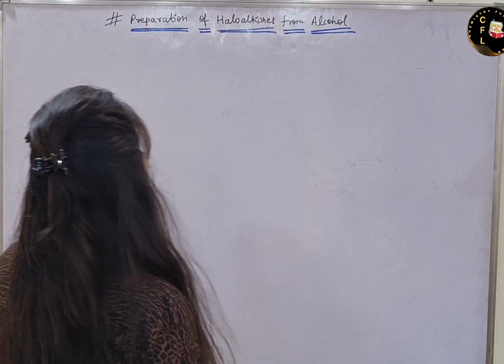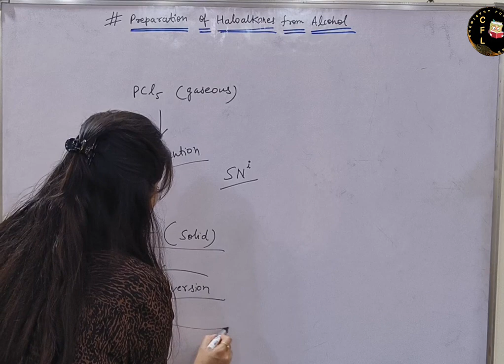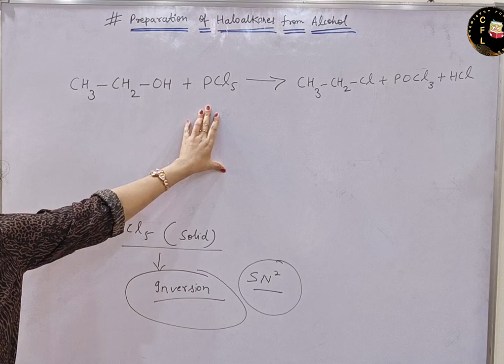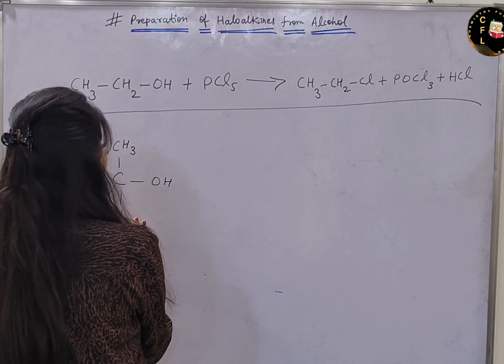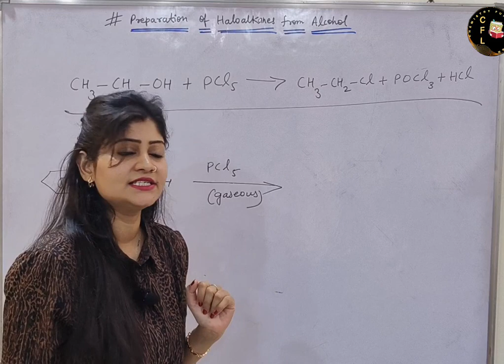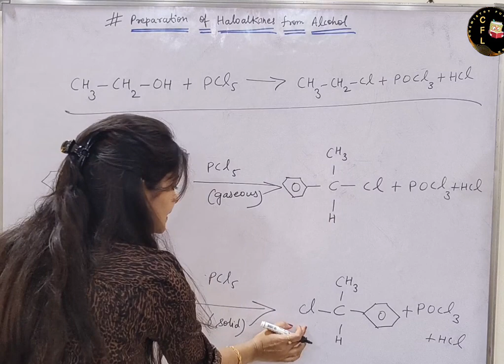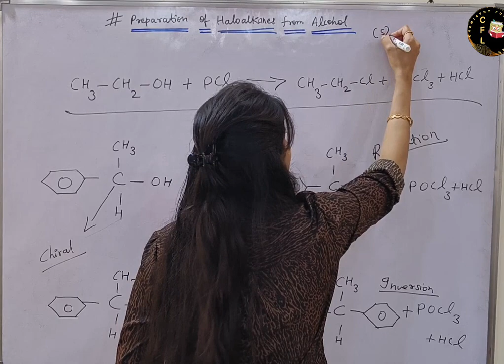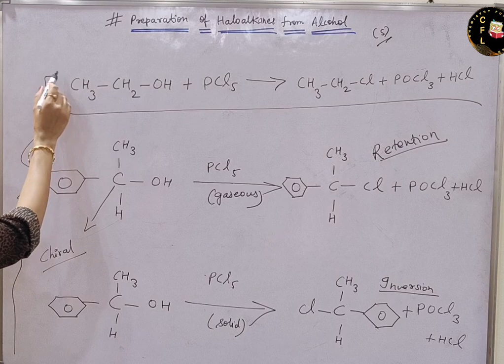Important Questions Of Preparation Of Haloalkanes From Alcohol By Using PCl5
In this video we will learn how to solve questions related to Preparation Of Haloalkanes From Alcohol by using PCl5
Easy trick to solve questions related to Preparation of Haloalkanes From Alcohol By Using PCl5
PCl5 in solid state
PCl5 in gaseous state
How to write reaction of preparation of Haloalkanes From Alcohol by using PCl5
Preparation of Haloalkanes From Alcohol by using PCl5 class 11
Preparation of Haloalkanes From Alcohol by using PCl5 class 12
Preparation of Haloalkanes From Alcohol by using PCl5 CBSE
Preparation of Haloalkanes From Alcohol by using PCl5 ICSE
Preparation of Haloalkanes From Alcohol by using PCl5 NEET
Preparation of Haloalkanes From Alcohol by using PCl5 JEE

Links for previous videos of preparation of Haloalkanes From Alcohol -

chemistryfunandlearn (Instagram)